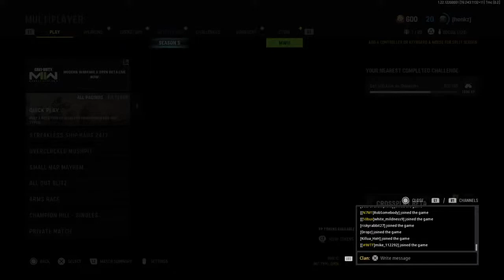Vanguard maurice doss best Plays